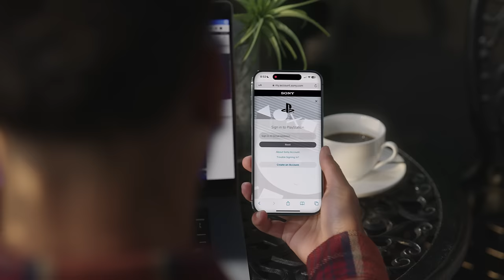Introducing Passkey for PlayStation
Go password-free with your account for PlayStation Network. Passkeys offer a faster and more secure account sign-in experience by letting you sign in through your mobile device or computer using the same convenient device unlocking method, like a fingerprint, face scan or PIN. to learn more.